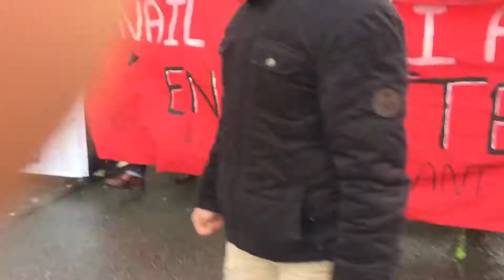Convergence des luttes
Les gilets jaunes prennent des couleurs.